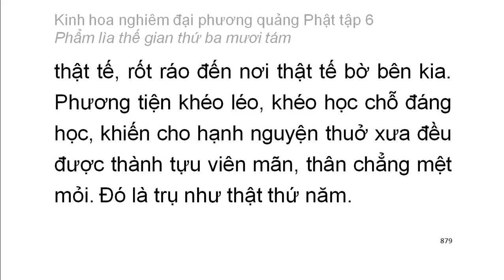Tập 6: Kinh hoa nghiêm: Phẩm lìa thế gian thứ 38 - chữ to dễ xem rất hay (59)